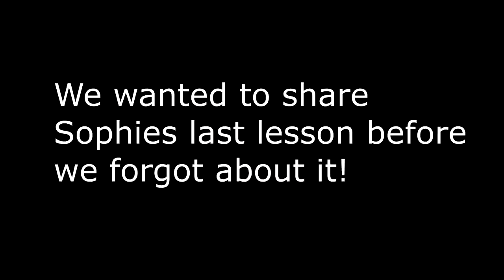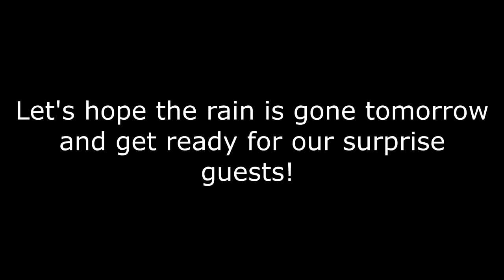Trying To Make Her Coach Proud Of Her! Harder Then You Think!